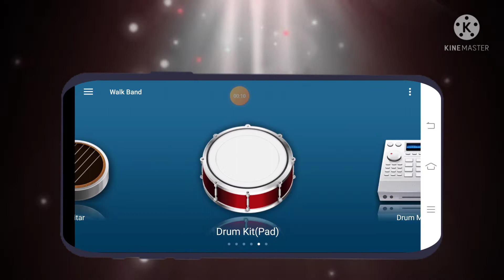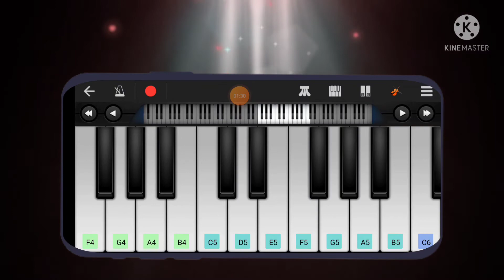TMKOC Hong Kong BGM Piano Walkband